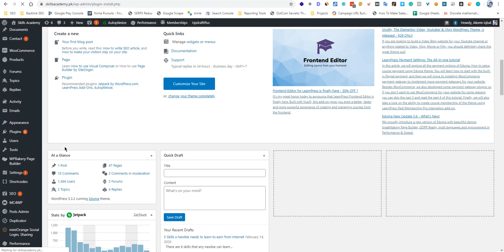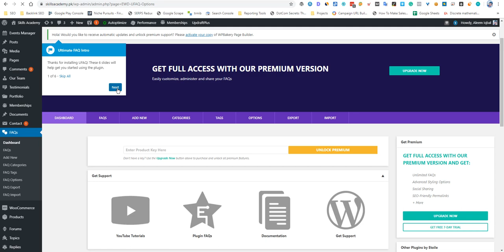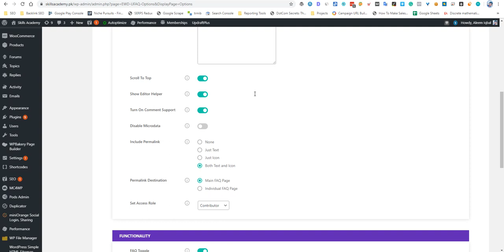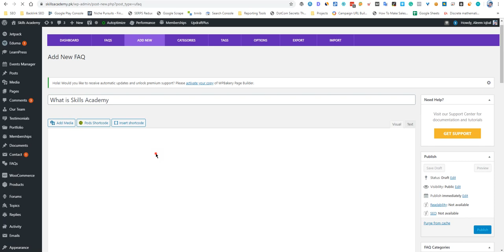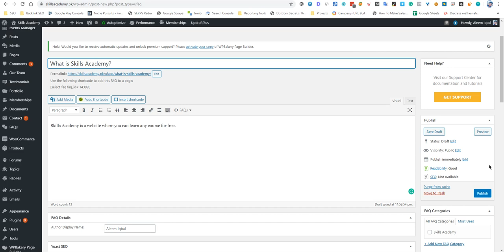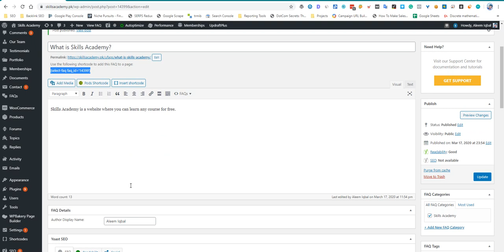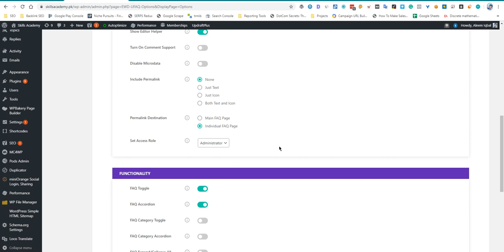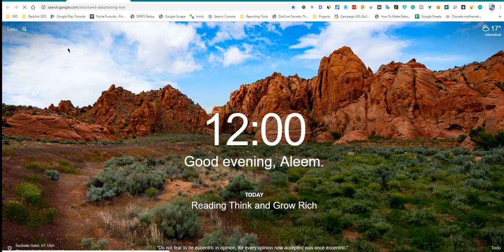What is FAQ Schema?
FAQ schema is a type of structured data that can be added to a webpage to mark up a list of frequently asked questions (FAQs) and their answers. The purpose of FAQ schema is to provide additional information to search engines about the content of the page and to help the page rank higher in search results.

When a webpage with FAQ schema is displayed in search results, the FAQs and answers may be displayed in a list format, making it easier for users to find the information they are looking for. This can improve the user experience and increase the chances that users will click on the page's search result.

To implement FAQ schema on a webpage, you need to add the structured data to the HTML source code of the page. There are several ways to do this, including using the JSON-LD format or adding the data directly to the HTML using the "dl" and "dd" tags.

By using FAQ schema, you can help improve the visibility of your webpage in search results and provide a better user experience for users who are searching for answers to common questions.

💥💥Vieo Chapters💥💥
00:00 Universal SEO Tool
00:48 Building Dofollow Comment Backlink
03:50 Building Dofollow Forum Backlinks
14:32 Ending

This video includes: